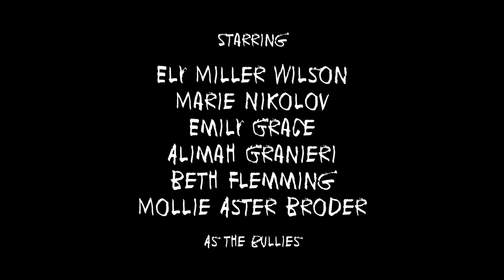It Stays With You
I video I made with Davon Collins as part of Lower Merion High School's anti-bullying week. We did not want to make a conventional anti-bullying video so we tried to make it more interesting through its use of music and editing. You be the judge if it worked or not.

Friends by Bette Midler
Close to the Edge by Yes
You're My Best Friend by Queen
Can You Understand? by Renaissance
Yer Blues by The Beatles